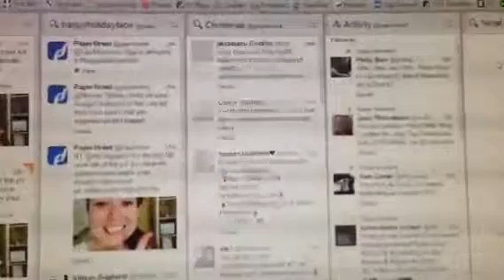"Christmas" Search in TweetDeck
Check out how fast the world is tweeting the word "Christmas." We searched for the term using Tweek Deck and this was the result.